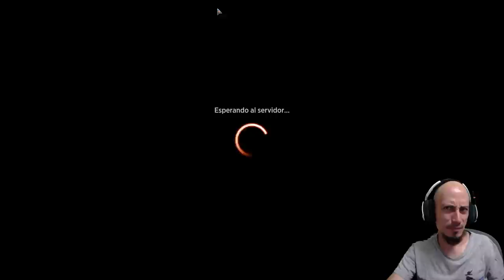Lo mejor del rojo y el negro. Rakdos Control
(juegazos indie y regalos)

Mazo
2 Sheoldred (MOM) 125
1 Takenuma, pantanos abandonados (NEO) 278
4 Risco embrujado (MID) 263
3 Golpe a la garganta (BRO) 102
4 Acantilados Filonegro (ONE) 248
3 Sheoldred, el Apocalipsis (DMU) 107
2 Etali, conquistador primigenio (MOM) 137
2 Desgarrar el Multiverso (MOM) 94
3 Manantiales sulfurosos (DMU) 256
1 Fin de la hermandad (BRO) 128
2 Arena pirexiana (8ED) 152
3 Descarga de rayos (XLN) 149
7 Pantano (MIR) 340
2 Chandra, faro de la esperanza (MOM) 134
4 Cosechador de diezmos de sangre (VOW) 232
3 Requisador de los Remachadores (SNC) 121
7 Montaña (MIR) 346
4 Hacerse de oro (SNC) 102
3 Destrizar (DMU) 89